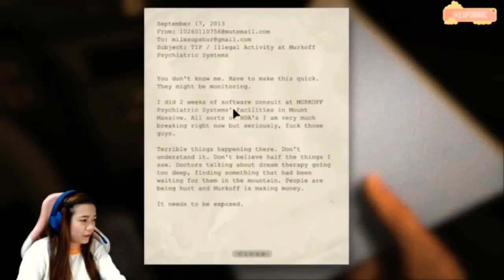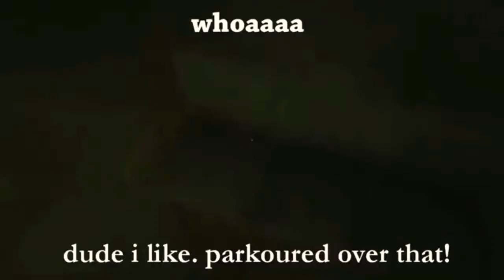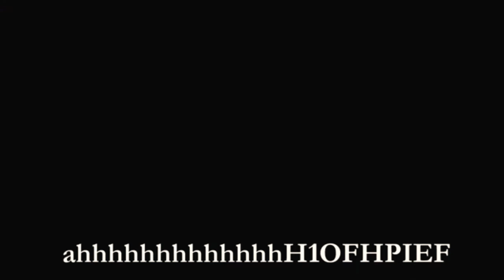Outlast Gameplay Montage